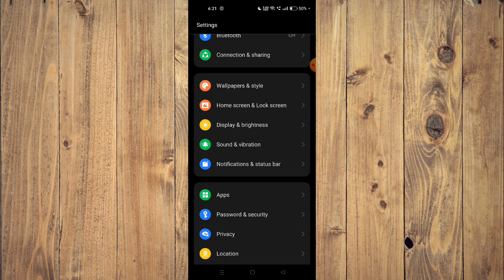✅ How To Fix Green Screen by Do Ink App Not Working (Full Guide)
Experiencing issues with the Green Screen by Do Ink app? Our comprehensive guide provides solutions to troubleshoot and fix any problems you may encounter. Whether it's crashes, import/export problems, or other malfunctions, we offer step-by-step instructions to help you get your Green Screen app back to working order quickly and efficiently.

Key Learning Points:

Troubleshooting tips for Green Screen by Do Ink app
Step-by-step guide to fixing app crashes and import/export issues
Ensuring optimal performance of Green Screen by Do Ink app